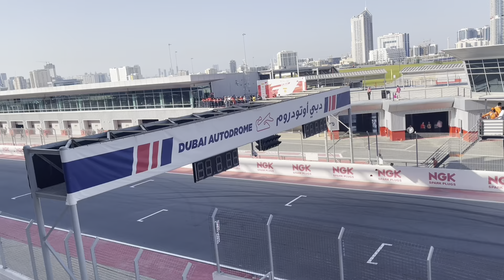Ferrari Challenge APAC Dubai Autodrome Race 1 Grandstand POV (Part 1)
Welcome to watching the Ferrari Challenge APAC Dubai Autodrome Race 1 which is a 3 part series of Ferrari 488 GT cars racing at Autodrome!

Timestamps:
0:00 Introduction
0:05 Driver’s lineup
0:37 Starting engines
1:22 Warmup Lap
2:06 Race rolling start
2:55 Laps and Flybys

Enjoy the race!